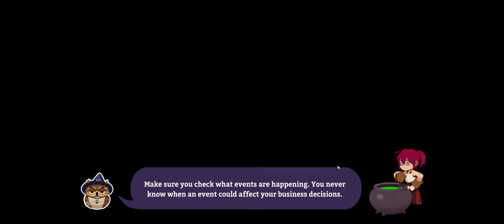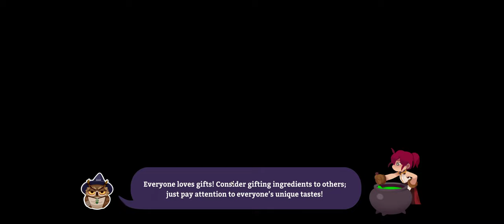POTIONOMICS - PC Gameplay - Deck Building Potion Game